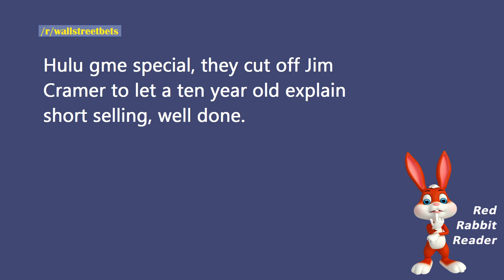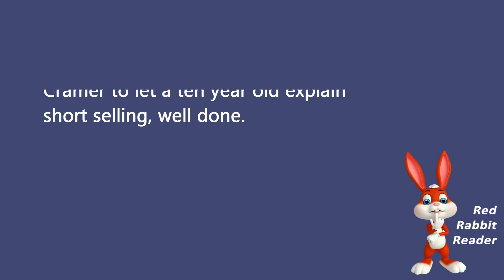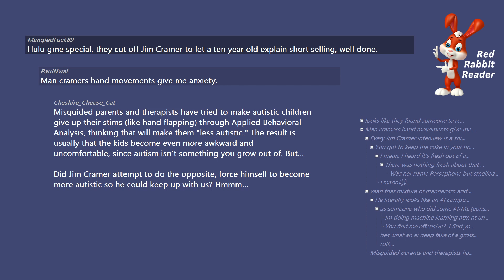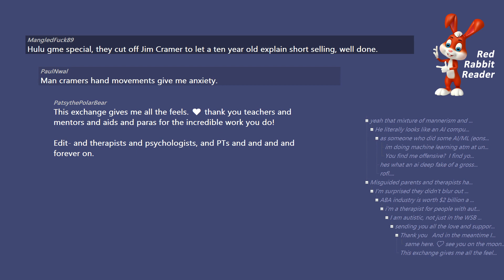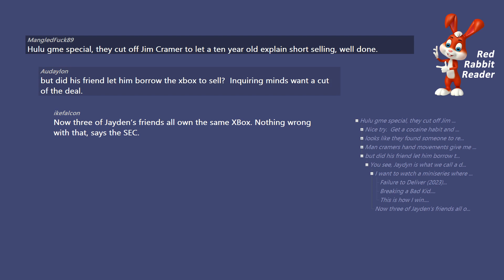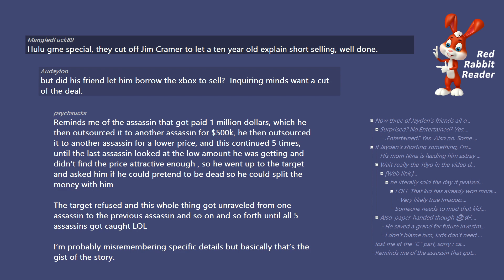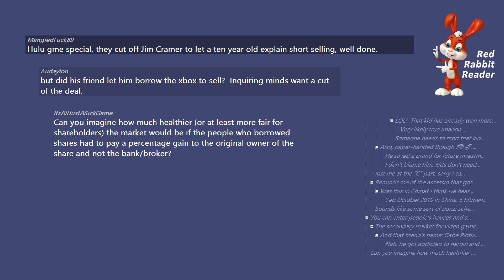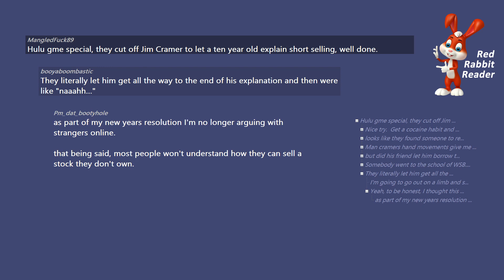Hulu GME special cut Jim Cramer so a ten year old explain short selling. - WallStreetBets Stories.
Hulu GME special, they cut off Jim Cramer to let a ten year old explain short selling, well done. - WallStreetBets Stories.

/r/wallstreetbets